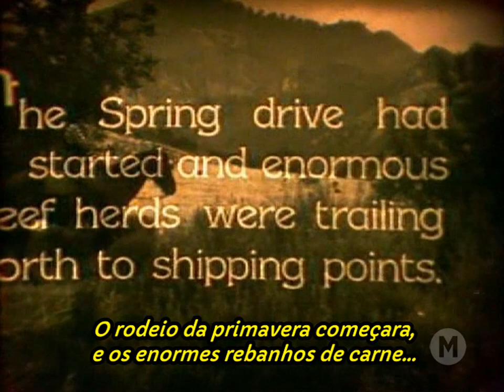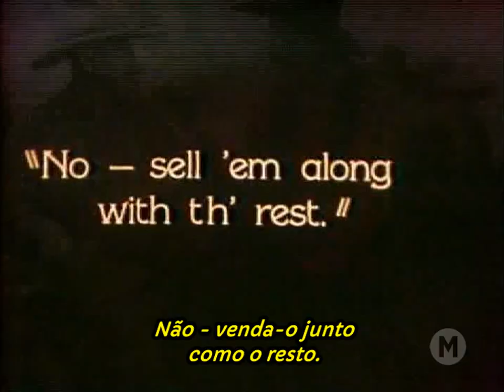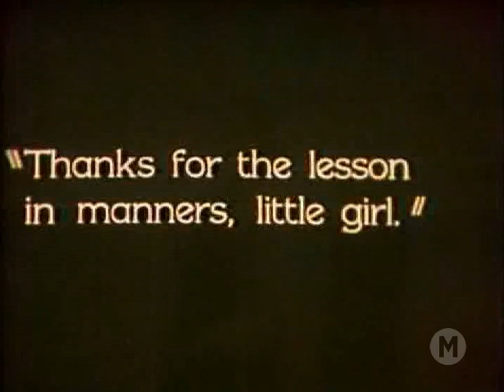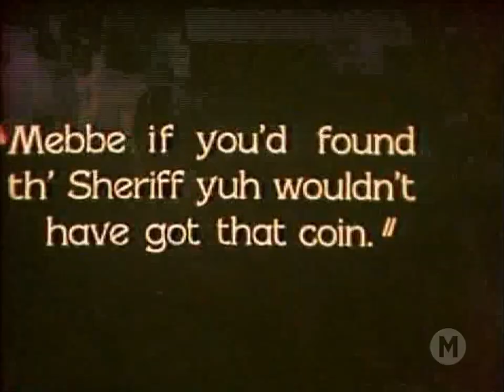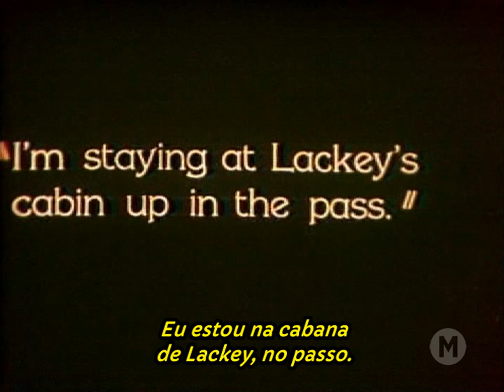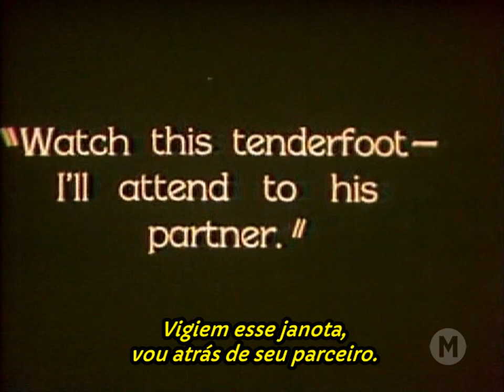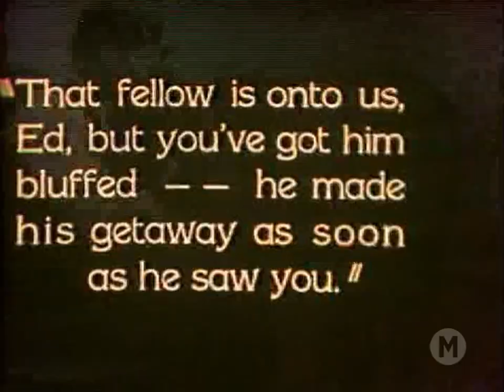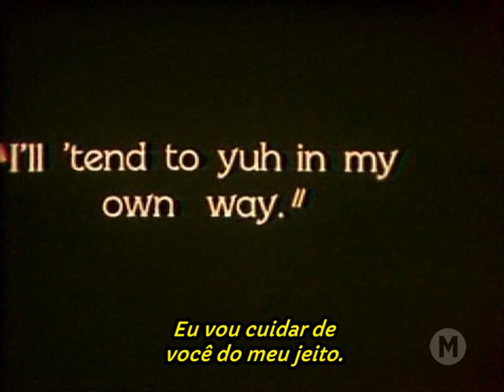O Galope Infernal (1928) - Legendado 🇧🇷 (Mudo) - Arizona Days - Filmes Clássicos - Faroeste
‎Para parar o roubo de Hicks, Martin recorre à associação dos pecuaristas. Eles enviam o agente disfarçado Drexel que arma uma armadilha para a gangue. Mas o parceiro de Drexel, Van Wiley, fingindo ser um cara, deixa sua identidade se tornar conhecida colocando-os em perigo.‎

Título Original: Arizona Days (1928)
Direção: J.P. McGowan
Produção: J. Charles Davis II
Escrito por: Brysis Coleman e Mack V. Wright
Cinematografia: Paul H. Allen
Produtora: El Dorado Productions

ELENCO:
Bob Custer - Chuck Drexel
Peggy Montgomery - Dolly Martin
John Lowell - John Martin
J.P. McGowan - Ed Hicks
Mack V. Wright - Black Bailey
Jack Ponder - Reginald Van Wiley